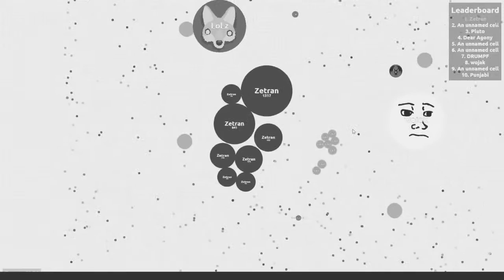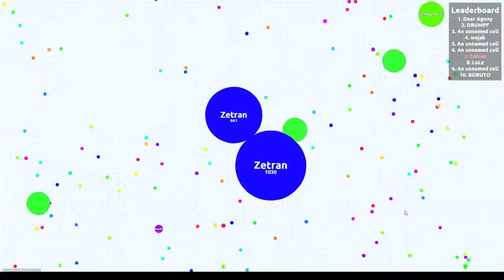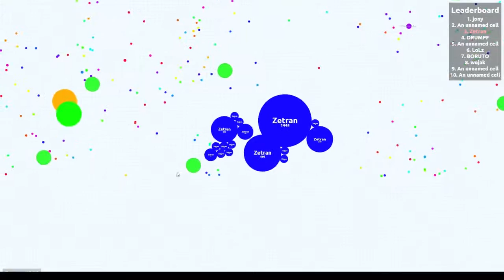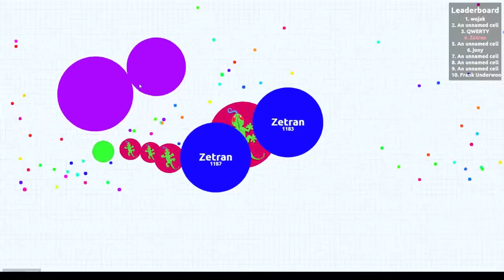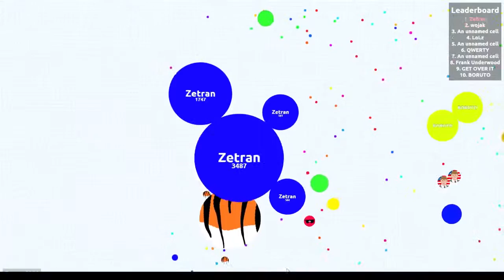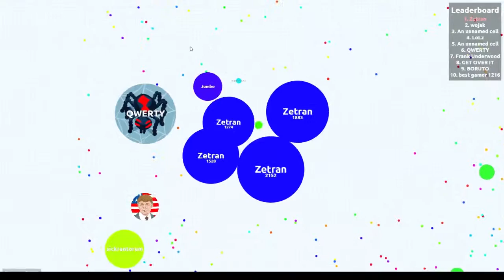Agar.io FFA : Revenge!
This is some solo Agar.io game play. Its also a story of Revenge

Cheek Out meh channel plz.

Look at these cool dudes!